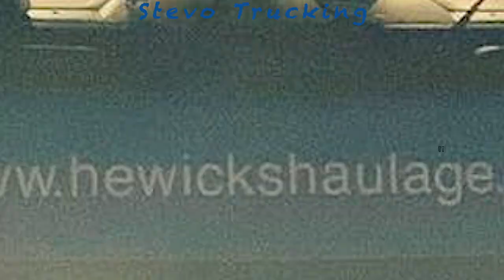Back Vloging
Hi all Sorry for the lack of content lately but I've been a little busy of late.

🔽EDITING
Adobe Premier cc
Devincie Resolve

🔽KIT
DJI Action
DJI Osmo
Sony RX011
DJI Mavric Air
iphone